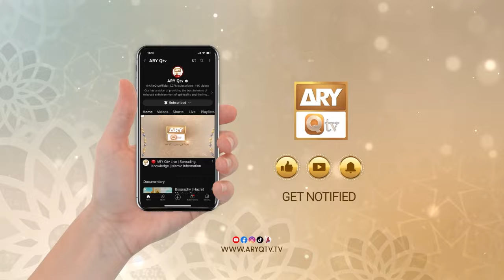Sohniyan Meray Sunlay Sadawan - Prof. Abdul Rauf Rufi - 29 October 2024 - ARY Qtv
Sohniyan Meray Sunlay Sadawan

Host: Safdar Ali Mohsin || Naat Khuwan: Prof. Abdul Rauf Rufi

Live Call-In Program of Sohneyan Meray Sunlay Sadawan,This Program Is Based on Viewers' Naat Requests, Especially the Ones Said by The Famous Sufi Saints Like Baba Bulhay Shah, Sultan Bahu So On. The Program Is Going to Be Conducted in Punjabi Language.